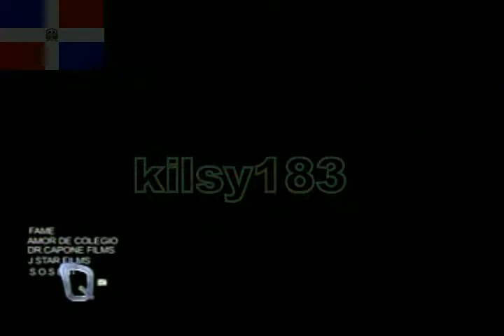QTV kilsy183 18)